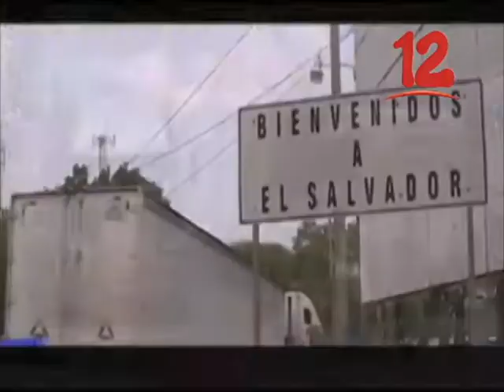TRANSPORTISTAS DEMANDA CUMPLIMIENTO DE LA LEY 524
Transportistas demanda el cumplimiento de ley 524, ley general de Transporte Terrestre.